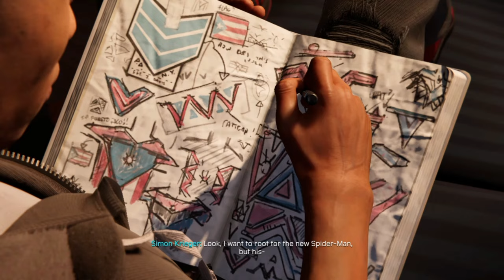SPIDER-MAN MILES MORALES - Walkthrough Part 3 PS4 Slim - No Commentary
Miles Morales (of Earth-1610) is the second Spider-Man in the Ultimate Universe, succeeding Peter Parker after his supposed death. He is a former member of both the Ultimates and the Young Ultimates. He currently lives on Earth-616 with the .Peter Parker of that universe known as Marvel Universe.

Pc Configuration:
Case : Thermaltake Versa H22.
Motherboard: ASRock Z97 Anniversary
Video Card : Nvidia GeForce GTX 1660 TI OC 6 GB.
Memory Ram: HyperX Fury 4x4 gb DDr3 1600 Mhz.
Processor: Intel Intel® Core™ i7-4770K Processor
HDD: WDC - 2TB.